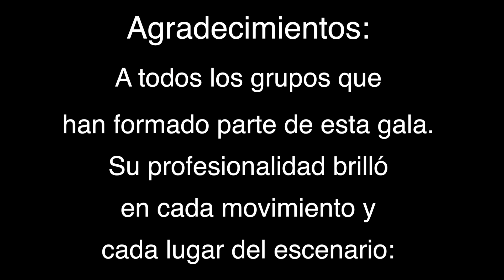UCRANIAN STYLE | ALIMA DANZA de Sonia Sampayo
ARTISTAS: Sonia Sampayo . Cristina Jiménez . María Moreno . Semilla Mingrone